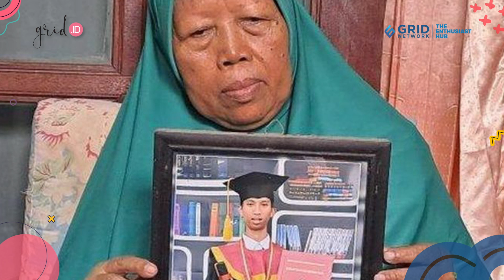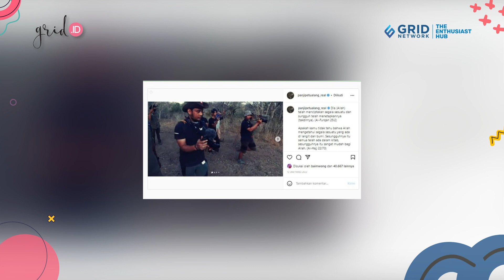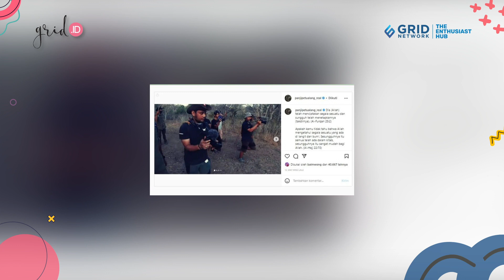Panji Petualang Akhirnya Buka Suara Soal Kematian Mantan Asistennya yang Dipatuk Ular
Grid.ID - Kabar meninggalnya mantan asisten Panji Petualang, Alprih Priyono (26 tahun) akibat dipatuk ular sempat jadi sorotan.
Alprih Priyono yang merupakan mantan asisten Panji Petualang meninggal dunia saat menonton final Piala Dunia, Minggu (18/12/2022) malam.
"Iya, kejadiannya pas malam Senin saat final Piala Dunia, jadi saat Alprih itu menangani ular king kobra atau saat menangkapnya," ujar Iroh (68) saat ditemui di rumahnya, Selasa (20/12/2022) sebagaimana diwartakan Grid.ID sebelumnya.
Namun, di tengah kabar kematian Alprih, Panji sempat bungkam dari media sosialnya.
Baru lima hari setelah kepergian mantan asistennya itu, ia mengunggah postingan yang membenarkan adanya kabar kematian Alprih Priyono.
Tak hanya itu, sang pawang ular juga turut menuliskan sederet doa serta potongan ayat suci Alquran.